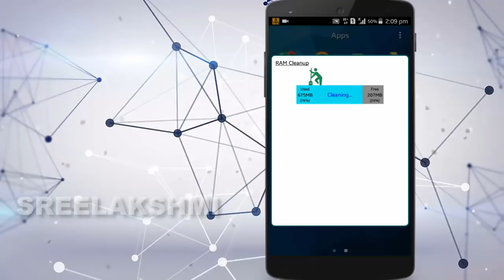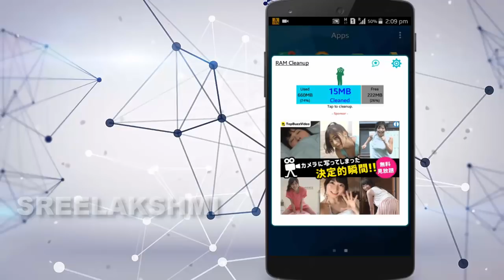HOW TO SPEEDUP YOUR MOBILE 3x FASTER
HOW TO SPEEDUP YOUR MOBILE 3x FASTER  WITH A SMALL APPLICATION